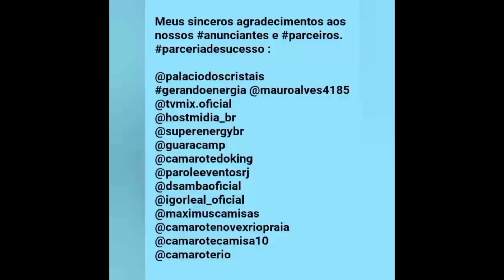Ensaio Técnico do GRES Vila Isabel!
GRES Unidos de Vila Isabel
Por

A Unidos de Vila Isabel vai reeditar em 2024 o enredo "Gbala - Viagem ao Templo da Criação", de 1993.
O samba-enredo de Martinho da Vila vai novamente embalar a escola. Em 1993, o enredo foi desenvolvido por Oswaldo Jardim e agora terá como carnavalesco Paulo Barros.

A escola vai ressaltar a importância das crianças para um mundo melhor, levando adiante os valores e ensinamentos depois que o criador adoeceu.

FICHA TÉCNICA

Fundação 04/04/1946
Cores Azul e Branco
Presidente de Honra Martinho da Vila
Presidente Luiz Guimarães
Enredo 2024 “Gbalá: uma viagem ao Templo da Criação”
Carnavalesco Paulo Barros
Diretor de Carnaval
Moisés Carvalho
Intérprete Tinga
Mestre de Bateria
Macaco Branco
Rainha de Bateria
Sabrina Sato
Mestre-Sala e Porta-Bandeira
Marcinho Siqueira e Cristiane Caldas
Comissão de Frente
Alex Neoral e Márcio Jahú

Meus sinceros agradecimentos aos nossos anunciantes e parceiros.